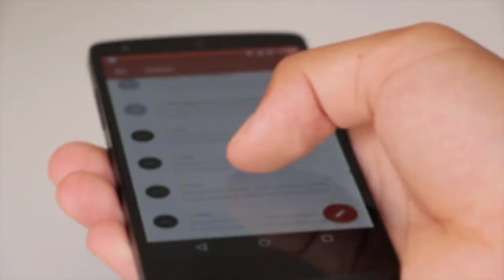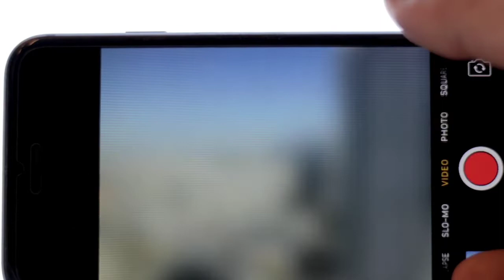why nokia company fail || nokia company kyu fail Hui || Siddhant Singh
nokia company kyu fail Hui what are the reason for failure of nokia company
consequences
samay ke sath na chalana sabse bda Karn tha Nokia ke fail hone ka